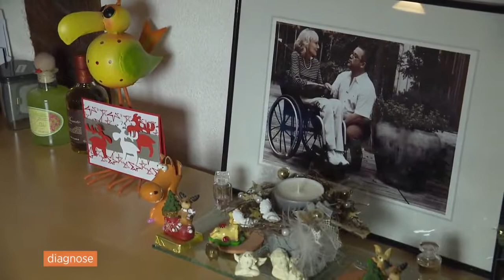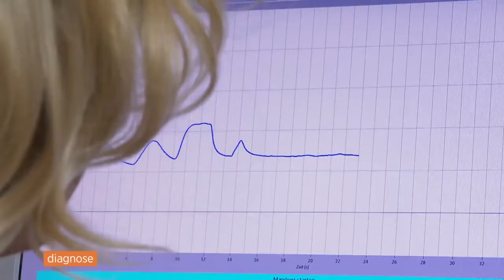«Diagnose Talk» Tetraplegie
Die häufigsten Ursachen für eine Tetraplegie passieren im Strassenverkehr oder beim Sport. Seit einem Motorradunfall ist Rainer Herbst Tetraplekiker und auf fremde Hilfe angewiesen. Wie können solche Patienteninnen und Patienten mit diesem Schicksal umgehen und wie werden sie begleitet? Sie erfahren es im «Diagnose Talk» mit Dr. med. Holger Lochmann, Oberarzt REHAB Basel und Diana Bevilacqua.